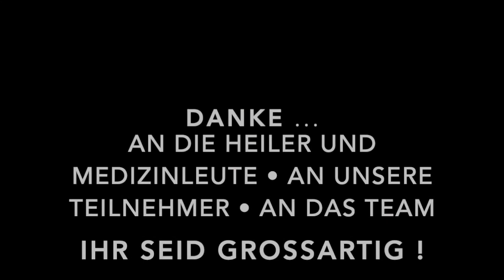Danke an die Heiler, Medizinleute, Teilnehmer und an das Team für den Weltkongress 2020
• Thanks to the healers, participants and the team for the World Congress 2020
• Gracias a los curanderos, los participantes y el equipo del Congreso Mundial 2020
• Merci aux guérisseurs, aux participants et à l'équipe du Congrès mondial 2020
• Спасибо целителям, участникам и команде Всемирного конгресса 2020 г.